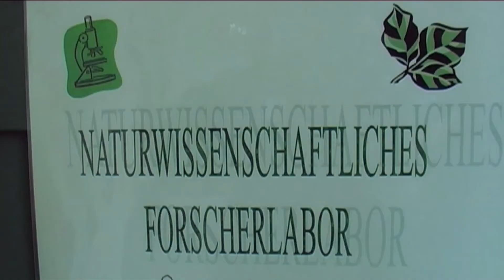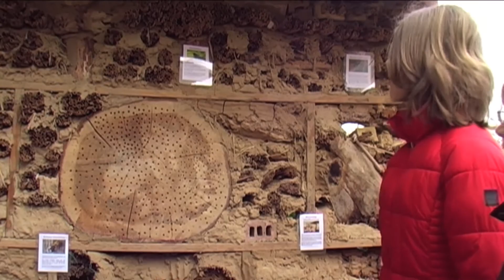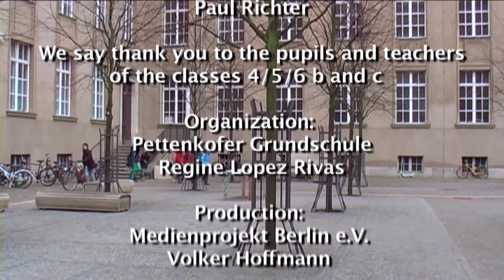It´s cool here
A film by pupils from Pettenkofer Primary School in Berlin-Friedrichshain. The project was supported by Netzwerk Amerikahaus e.V.